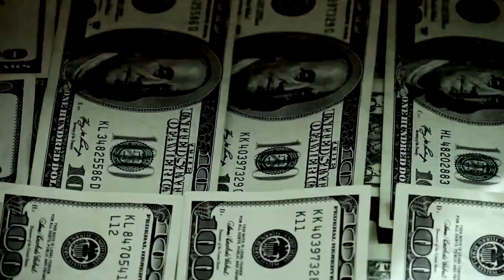KFab aka BossLady - JAWON (Official Video)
Meet Kfab aka Bosslady. De rapper, singer & song writer. Here's her banging promo track JaWon official music video introducing her great talent. She's a Nigerian South Africa base recording music artist emerging fast & furious in De music industry,  watch out for her interviews, performance shows & on your TV screens. All about creating a good feel feeling, save De goose bumps & tml...